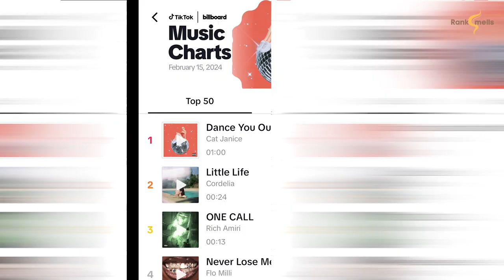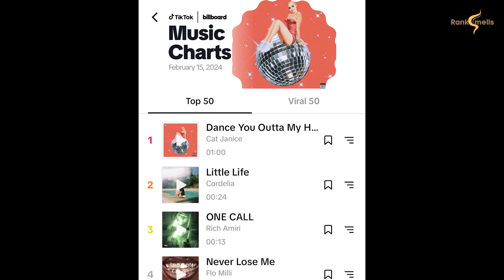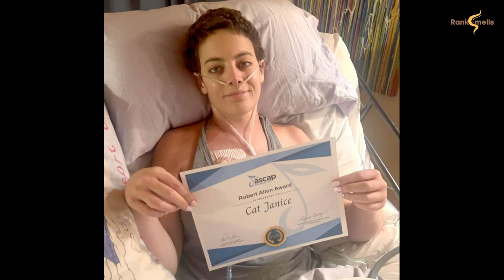Was Cat Janice a Zionist?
Is Cat Zanice a zionist? Here's a story of a dying mother misunderstood by many.

In this video, we explore the controversy surrounding the late American singer and songwriter, Cat Janice. Despite her battle with cancer, her social media activity has sparked debate, particularly her connections to Israel. We'll examine whether this defines her as a Zionist and discuss the importance of separating fact from fiction.